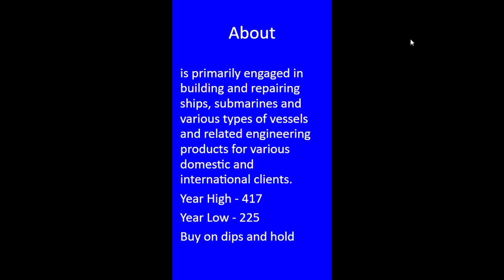Mazagaon Dock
Mazagon Dock Shipbuilders (MDL) is a leading shipbuilding yard in India. After its takeover by the government of India in 1960, it has
grown rapidly to become the premier war-shipbuilding yard in India, producing warships for the Indian Navy.

MDL has a large order book worth Rs. 49,700 cr that provides a strong revenue visibility. The Indian Navy has a pipeline of orders worth
approximately Rs. 85,000 cr, to be executed over the medium to long term. These include next generation destroyers and corvettes, next
generation vessels, few smaller ships with high-speed leading craft, and several others, which augers well for state-owned defense
companies like MDL. The management expects the company’s turnover to double in the next 3-4 years with a healthy operating margin.

Company has recently released Q1 FY 23 results which were above street expectations.

In this video we explain why you should buy on declines.